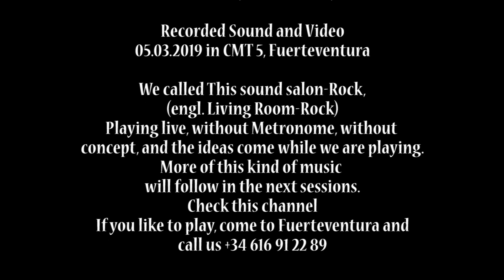05.03.2019 - Rumors has in - Ada, Andy, Chapi, Chris, Martin, Mateusz, Sara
Voice, Piano
Ada (Adrianna Stoga)

Drum
Andy

Voice
Chapi

Guitar, Harm
Chris

Piano
Martin

Voice, Percussion
Mateusz

Clarinet, Guitar, Voice
Sara Voss (Voss the Boss)

Recorded Sound and Video
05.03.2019 in CMT 5, Fuerteventura